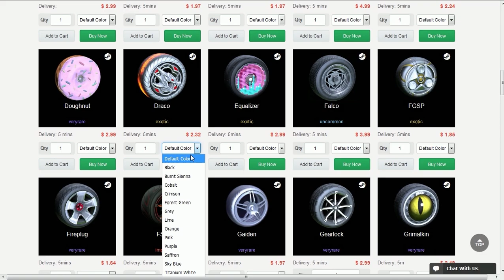ABRI A NOVA CAIXA IMPACTO E TIVE QUE JOGAR COM O ROAD HOG!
Fala galera, vagabbss aqui, e dessa vez abrindo uma nova caixa impacto e jogando rankeds com o item que eu ganhar! Espero que gostem :)